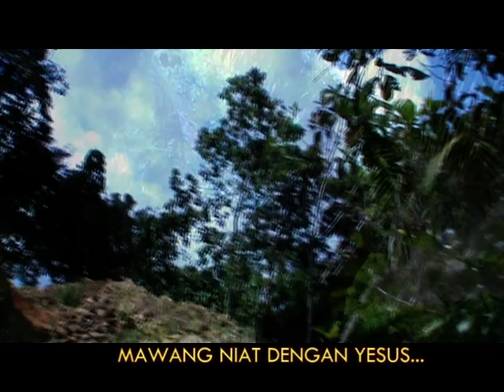Lagu rohani Bahasa lundayeh " KIUNG DENGAN KIUNG" by: Soleman Basar